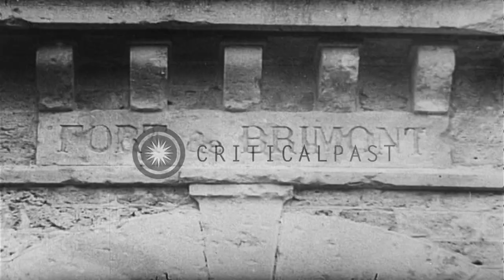German troops fire artillery in a town, France. HD Stock Footage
German troops fire artillery in a town, France.

German soldiers fire artillery from railroad gun in France. Horse drawn artillery moves through open ground in France. French prisoners in the foreground. Dilapidated building of Fort Brimount after fired. German Infantry advances through streets. Horse drawn artillery and Infantry goes through streets. Tank advances in the town. German soldiers get into building with hand grenade. Muzzle of machine gun firing through window. Infantry crosses river in rubber boats. Location: France. Date:  1940.

57,000+ broadcast-quality historic clips for immediate download.